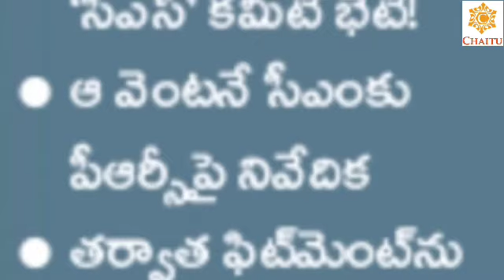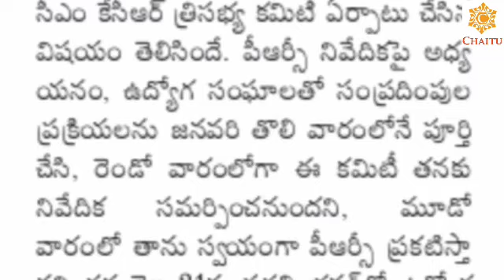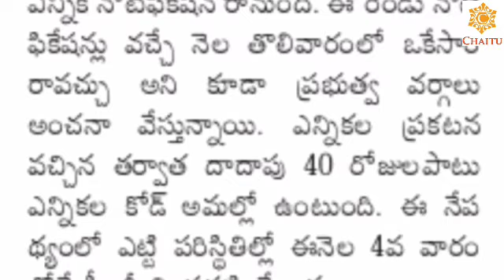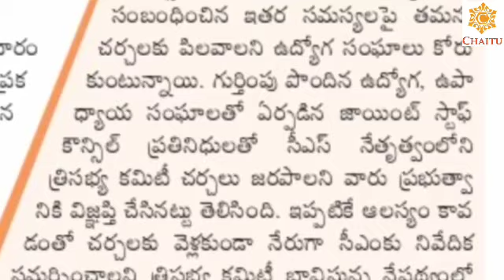Telangana Government Taken Sensational Decision On PRC 2021 ||Fitment Announcement In Union Meeting